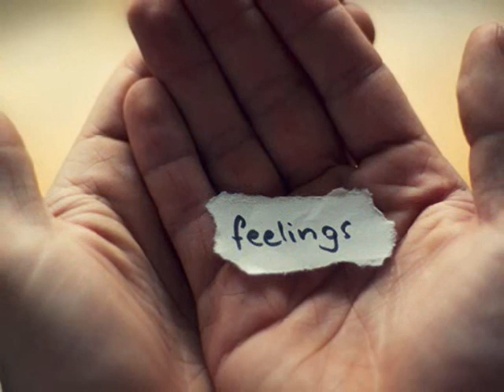Playing in the Shadows, "Til I Sleep" by Jeff Miller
original song by  Jeff Miller